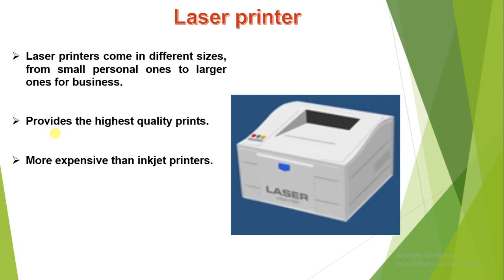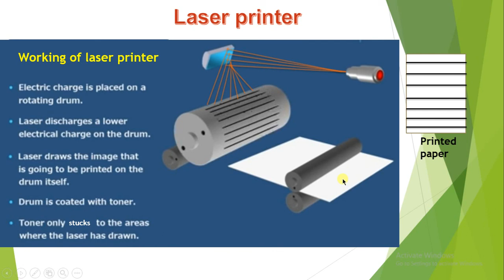LaserPrinter What is Laser Printer? || Working of Laser Printer explained with animation